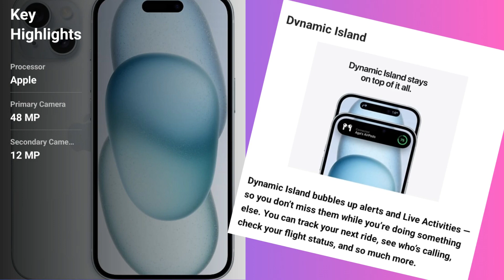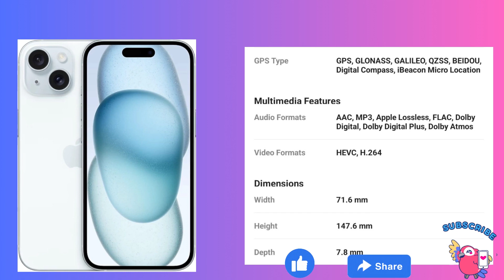iPhone 15 Full Review & Specifications: First Impressions Unveiled!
iPhone 15 Full Review & Specifications: First Impressions Unveiled!@AllInOneStuff-Sriram